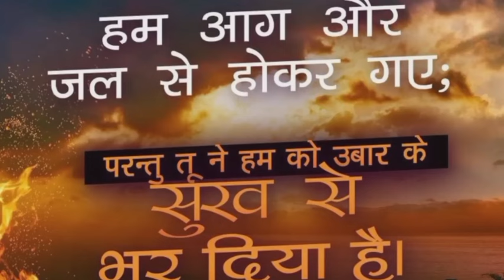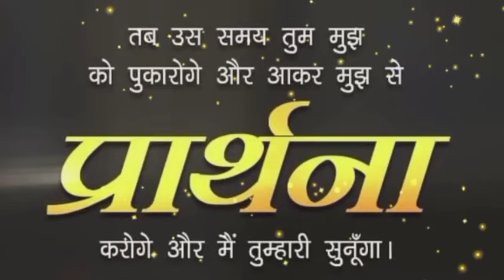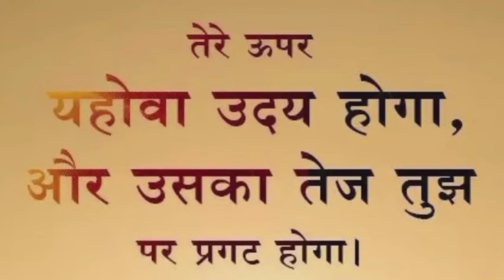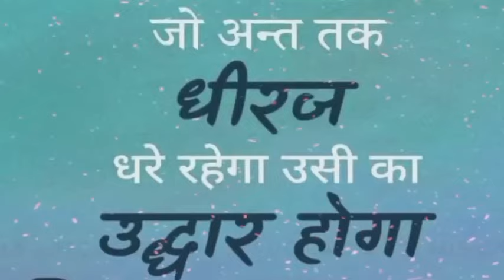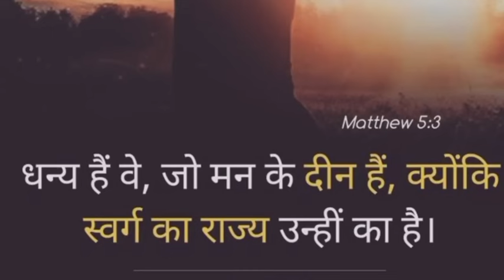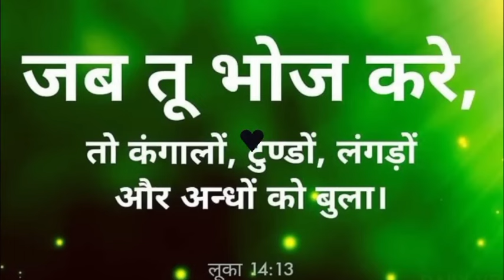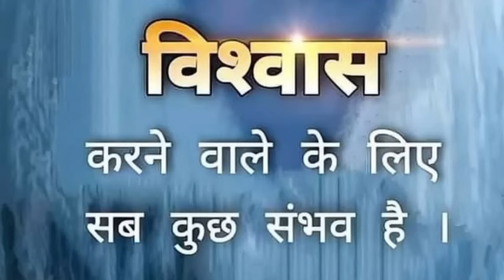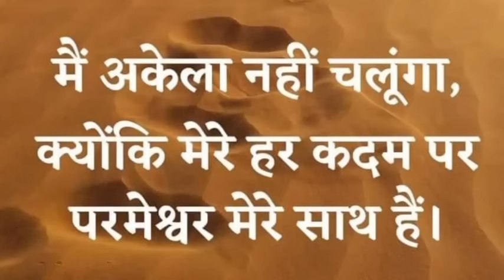यीशु मसीह से प्रार्थना करें। परमेश्वर आपके संघ है। Powerful prayer to Jesus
How to prayer in hindi
How to pray Jesus Christ
How to prayer Jesus Christ for healing
How to prayer yeshu mashi
How to prayer God yeshu
How to prayer God yeshu for healing
How to prayer for healing
How to prayer for healing and deliverance
How to prayer lord Jesus Christ
How to prayer yishu masihi
How to pray prabhu yishu masihi
How to pray God yeshu nasari
How to morning prayer to God
How to night prayer to God
How to evening prayer to God
How to afternoon prayer to God
How to midnight prayer to God
How to healing and deliverance prayer to God
How to healing prayer to God
Jow yo miracles money prayer to God
How to prayer for miracles
How to prayer for miracle money
How to prayer for patients
How to prayer for devil's sprits
How to pray for healing of devil's sprits
How to prayer for baby blessing
How to prayer for healing of deases
How to prayer for anointing of God
How to prayer happy life
How to prayer live a live
How to prayer for long life
Jesus Christ prayer in hindi
Yeshu mashi prayer in hindi
Yishu masihi prayer in hindi
Yishu masihi prayers
Prayers in hindi
God's prayer in hindi
Our God father prayer in hindi
Almighty prayer in hindi
Christian prayer in hindi
Morning prayer in hindi
Night prayer in hindi
Evening prayer in hindi
Midnight prayer in hindi
Fasting prayer in hindi
Sunday prayer in hindi
Live prayer in hindi
Miracles prayer in hindi
Devine prayer in hindi
Daily morning manna
Prayer Jesus
morning prayer
Night prayer
ईसा मसीह की प्रार्थना
प्रभु यीशु मसीह की प्रार्थना
यीशु प्रार्थना
yeshu prathna
येसु प्रार्थना
prayer for sick
दया के लिए प्रार्थना